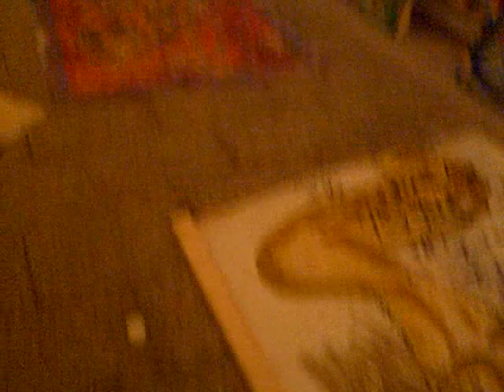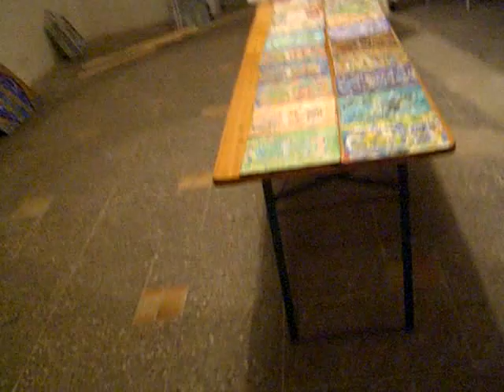AMSTERDAM 2009 life is beautiful just add color amsterdam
almost famous almost ready to show